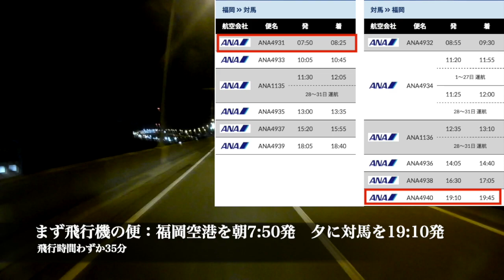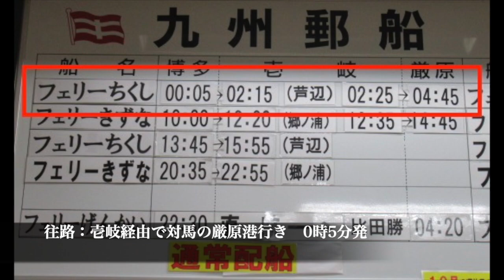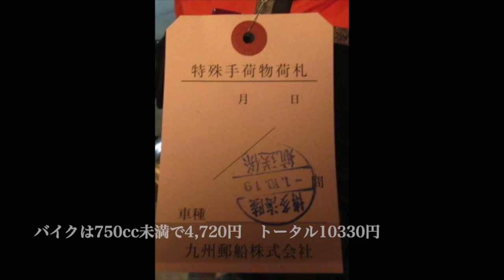対馬 弾丸ツーリング その1 博多港フェリー乗り場